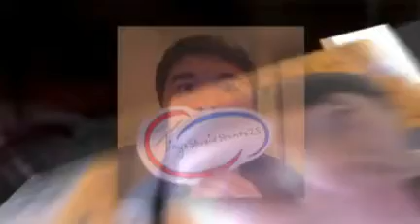WELCOME TO TINYSSTUPIDSTUNTS25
Welcome to TinysStupidStuntss25's Channel